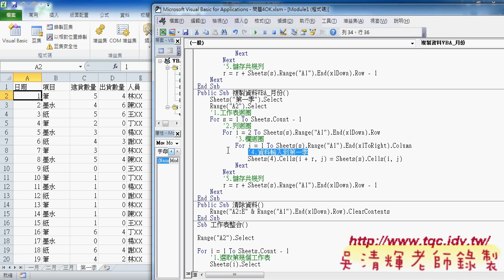05 如何將編號改為月份東吳EXCEL自動化 吳老師3